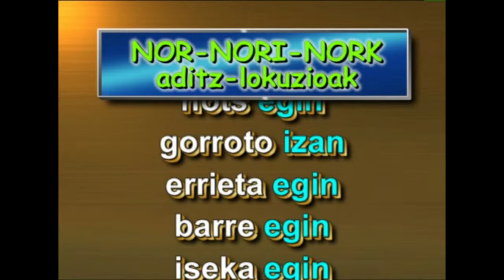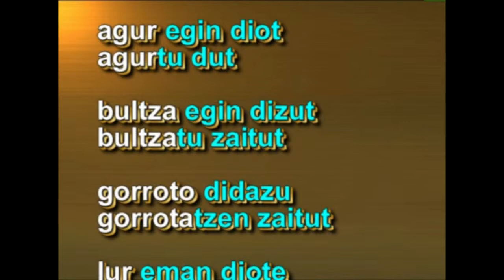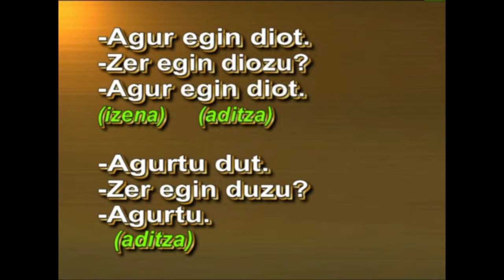Aditz lokuzioak (NOR-NORI-NORK sailekoak)